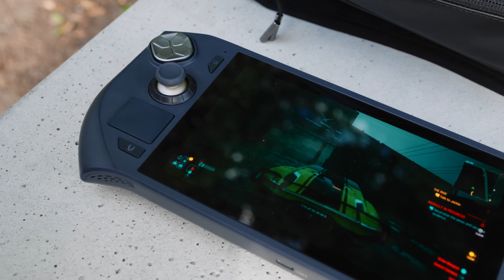TA KONSOLA ZMIENI RYNEK?⚡- Pierwsze wrażenia z Zotac Zone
Zotac stworzył konsolę idealną? Zotac Zone robi świetne pierwsze wrażenie na @GrzegorzRycko?

Zotac Zone to zupełnie nowa konsola na Windows 11. Mamy zatem ponownie opcję, która jest miniaturowym komputerem z dwoma kontrolerami doczepionymi do ekranu. Zotac Zone jest jednak o tyle ciekawi, że kumuluje zalety konsol takich jak ROG Ally X czy SteamDeck. Mamy zatem świetny ekran AMOLED, do tego touchpady no i solidne wnętrze w postaci procesora AMD Ryzen 8840U. W komplecie jest też 16 GB RAM i dysk 512 GB. Bateria to 48,5 Wh. Ile taka kompozycja wytrzyma w wymagających grach? Jaka liczba klatek spotka nas w Cyberpunk 2077, Forza Horizon czy BlackMyth: Wukong? Zapraszamy do oglądania. Przed wami dzisiaj pierwszy test wstępny i wrażenia z użytkowania Zotac Zone. Wrażenia dotyczą egzemplarza przedpremierowego!

00:00​ Nowy konkurent na rynku
00:33 Czym jest Zotac Zone?
01:22 Cena
01:50 Wykonanie
02:51 Praca przycisków
03:24 Touchpady to PLUS!
04:17 Co na obudowie
04:30 Ergonomia
05:03 Wnętrze konsoli
05:27 Testy w grach i temperatury
07:37 Ekran
08:20 Bateria
08:57 Jak jest daily?
10:04 Dla kogo jest Zotac Zone?